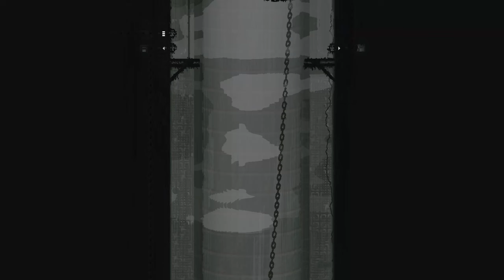The definition of insanity... | Rain World | Episode 28